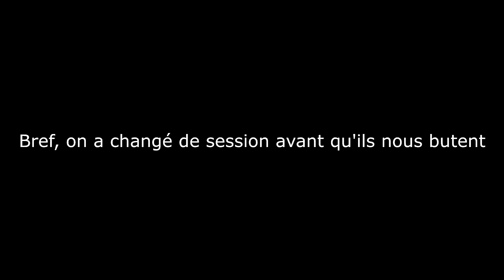VOLER LES STROMBERG (GTA 5 Braquage Fin du Monde: Acte 2 - Préliminaires Part 2/2)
▬▬▬▬▬ Informations ▬▬▬▬▬

On s'attaque aux missions préliminaires de l'acte 2 du braquage Fin du Monde sur GTA 5 !

▬▬▬▬▬ Musiques ▬▬▬▬▬

Intro : Conro - Circus (feat. Beckii Power) [Monstercat Release]

▬▬▬▬▬ Liens ▬▬▬▬▬

avec le code GaMeR83maxyoo28Gamo7 lors de votre inscription au site !

▬▬▬▬▬ Droits ▬▬▬▬▬